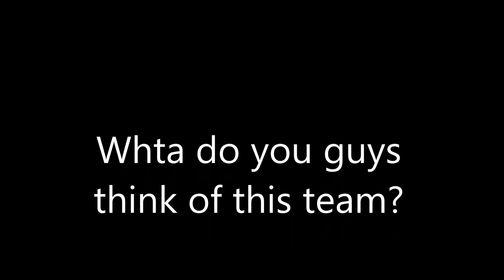Fifa 14 - Road To Glory ep 12 AND LITTLE GIVEAWAY w/James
Hey guys i guys you are enjoying this series so far lets try and hit 10 likes that would be great.

Recorded with Roxio Game Capture: